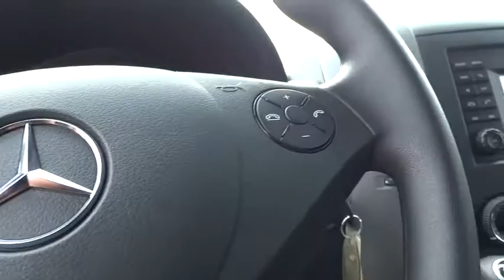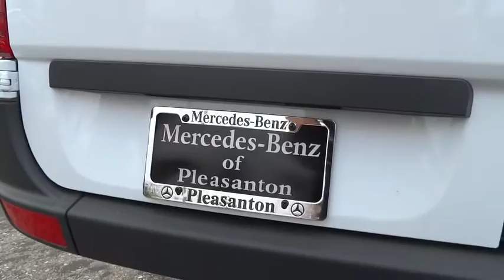2016 Mercedes-Benz Sprinter Cargo Vans Pleasanton, Walnut Creek, Fremont, San Jose, Livermore, CA 16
2016 Mercedes-Benz Sprinter Cargo Vans
2016 Mercedes-Benz Sprinter Cargo Vans EXT - Stock#: 16-2197 - VIN#: WD3PF4CC2GP261006